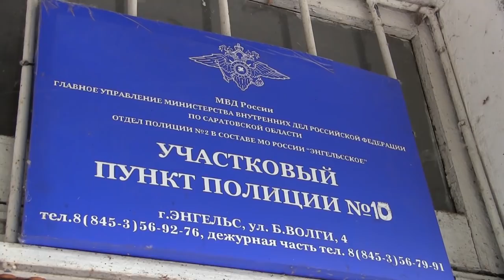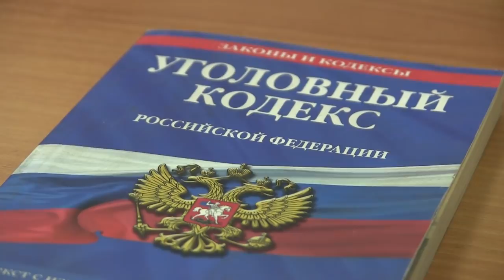Обнародовано видео задержания напавшего на девочку энгельсского педофила